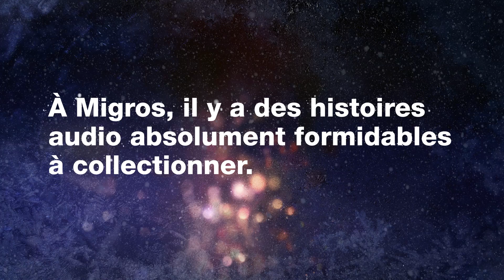NOËL MIGROS: Les lutins Migros sont arrivés!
Du 21 novembre au 25 décembre 2017, sept lutins t’attendent, chacun avec une histoire passionnante à te raconter. Collectionner les figurines, jouer et écouter